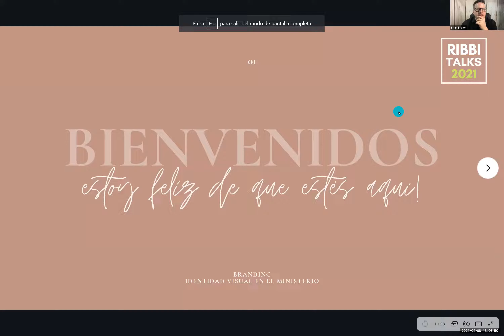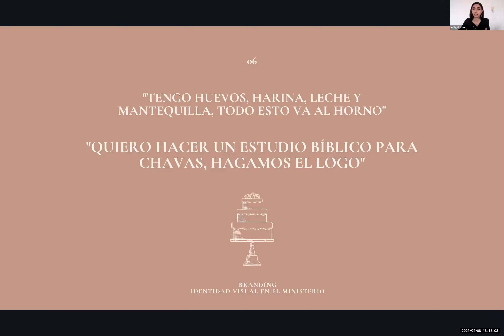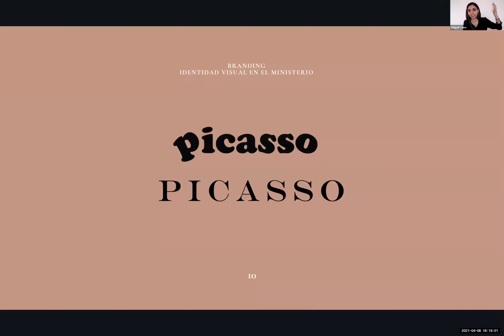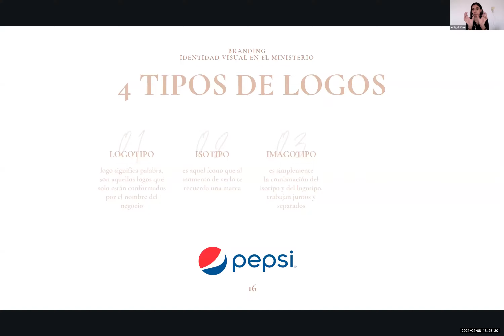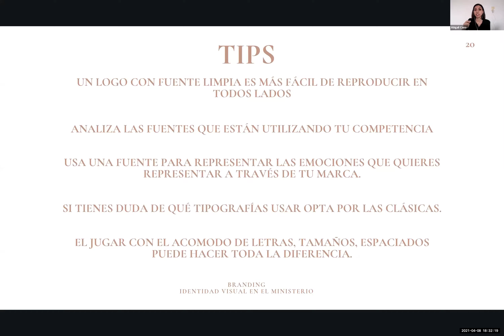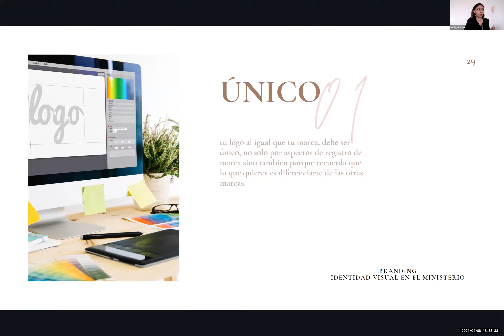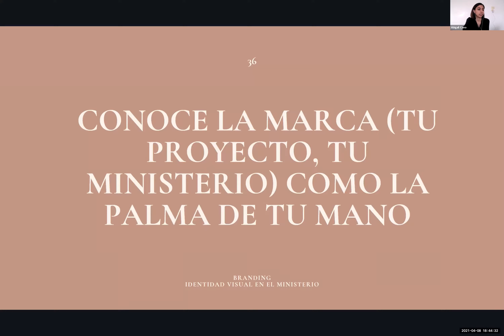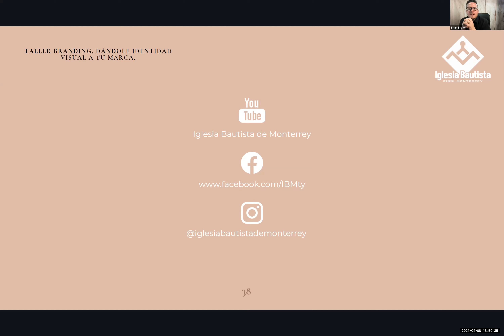RIBBI Talks 2021 - Branding, Identidad visual para el Ministerio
En RIBBI Talks 2021, presentamos Branding, Identidad visual para el Ministerio por Abigail Cano